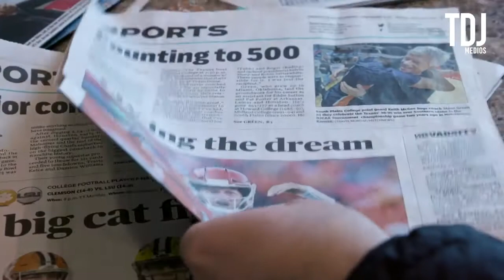Lo que no sabías de Pat Mahomes, QB de Kansas City Chiefs | Terreno de Juego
¡Muy pronto iniciará la NFL ! Por eso mismo, decidimos contarte algunos secretos de Pat Mahomes, QB de Chiefs, que seguro no sabías. ¡Descúbrelos con nosotros!